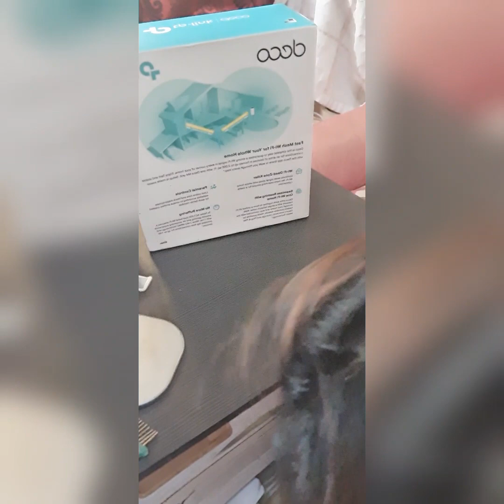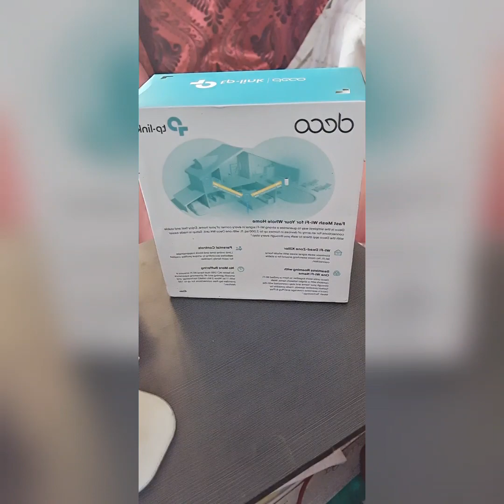Unboxing TP link Deco M4 Wifi mesh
a WiFi router from to link to kill dead spots in your house..